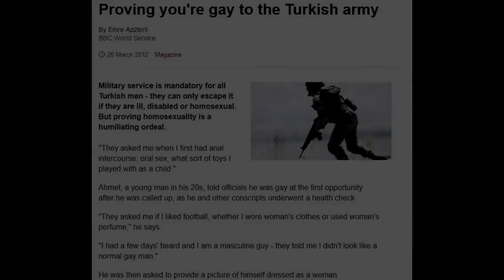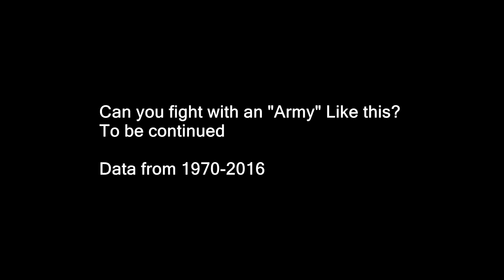TOP 5 TURKISH ARMY FAILS!